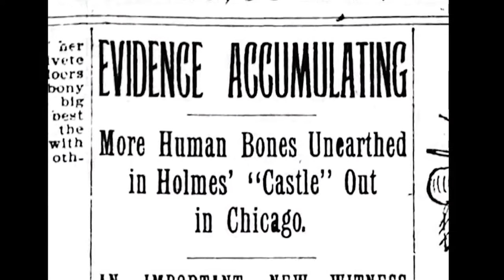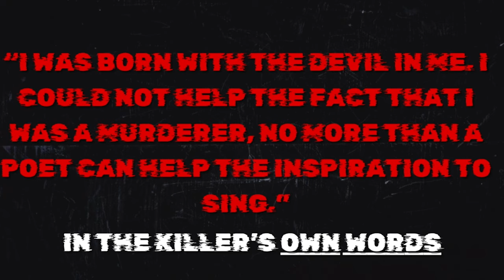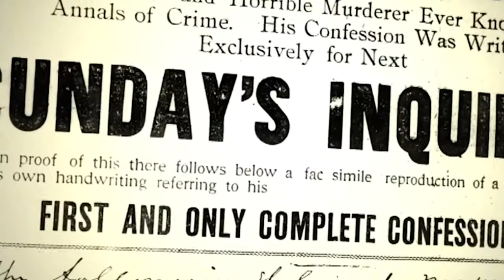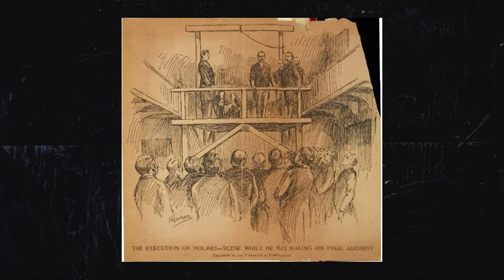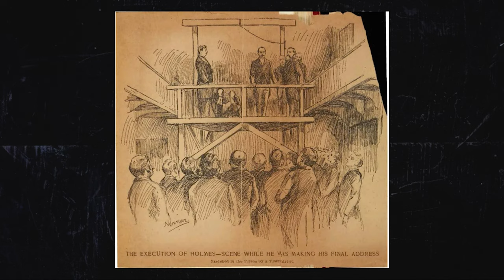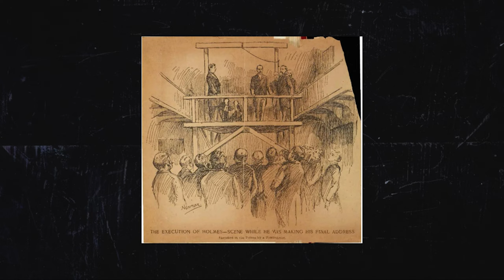The Murder Castle: Inside the Horrors of H.H. Holmes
Exploring the Dark History of Murder Castle: A Chilling Documentary

🖐Welcome to our documentary on the infamous Murder Castle, a haunting chapter in American history. Join us as we delve into the sinister tale of H.H. Holmes, one of the most notorious serial killers of all time, and his macabre creation, the Murder Castle.

Built during the 1893 World's Columbian Exposition in Chicago, the Murder Castle was a labyrinthine structure designed by Holmes to serve as both a hotel and a house of horrors. Within its walls, Holmes carried out his heinous crimes, luring unsuspecting victims into his deadly trap.

Through meticulous research and expert analysis, we'll uncover the chilling details of Holmes's murderous spree and explore the gruesome secrets hidden within the walls of the Murder Castle. From secret passages to torture chambers, this documentary will take you on a journey into the heart of darkness.

Prepare to be shocked and captivated as we unravel the mysteries of the Murder Castle and shed light on one of the darkest chapters in American criminal history.